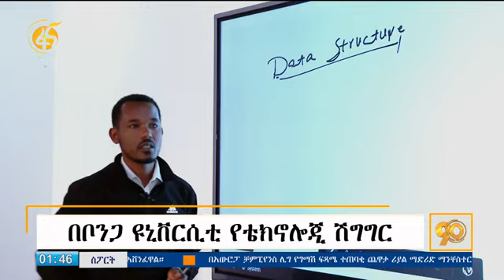የቦንጋ ዩኒቨርሲቲ የዘመነ አሰራር